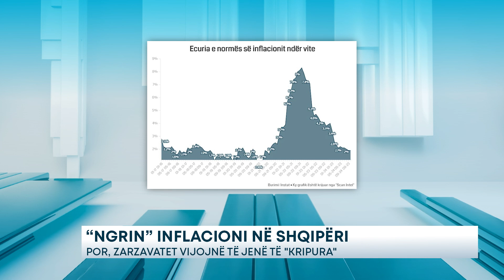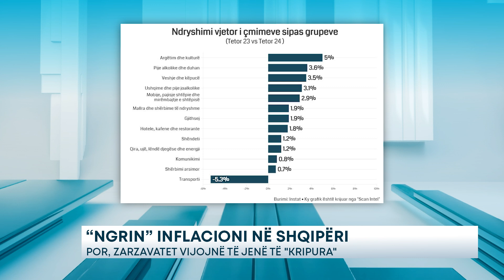“Ngrin” inflacioni në Shqipëri/ Por, zarzavatet vijojnë të jenë të "kripura"